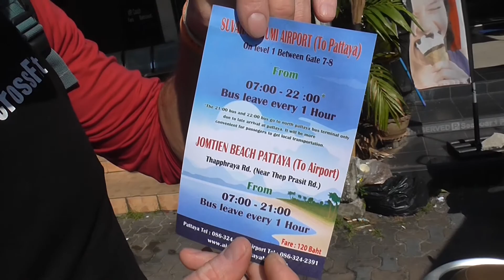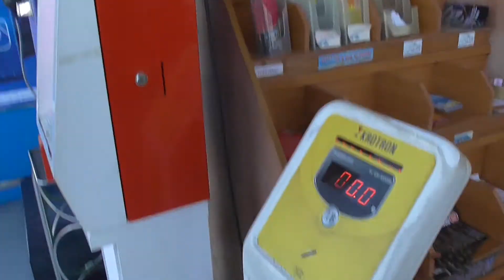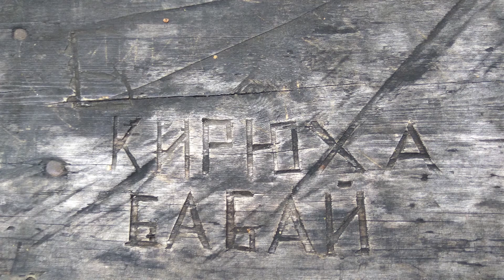КАК ДОБРАТЬСЯ ИЗ ПАТТАЙИ В БАНГКОК ДЕШЕВО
КАК ДОБРАТЬСЯ ИЗ ПАТТАЙИ ДО АЭРОПОРТА БАНГКОКА СУВАРНАБХУМИ ДЕШЕВО НА АВТОБУСЕ, ВАРИМ КРЕВЕТКИ В РИСОВАРКЕ (РЕЦЕПТ ПП), ДЕШЕВЫЙ ПРОДУКТОВЫЙ РЫНОК НА ДЖОМТЬЕНЕ В ПАТТАЙЕ,
ПУТЕШЕСТВУЕМ СВОИМ ХОДОМ

АВТОБУСНАЯ СТАНЦИЯ ПАТТАЙЯ - АЭРОПОРТ СУВАРНАБХУМИ ЗА 120 БАТ НА КАРТЕ GOOGLE

С уважением,
Физрук Палыч :))